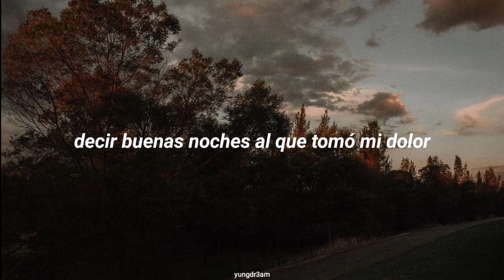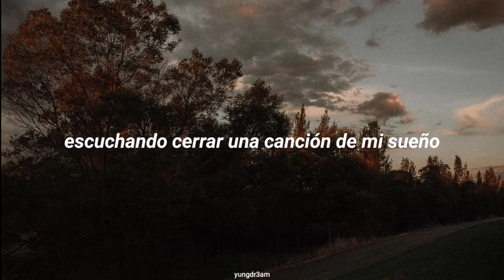RNLA - Goodnight (ft. DNAKM) - sub español